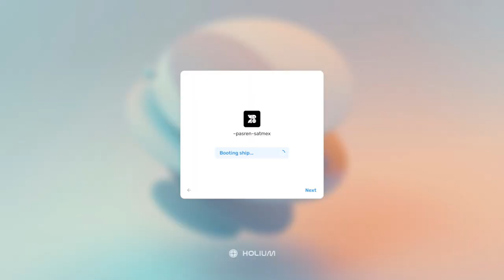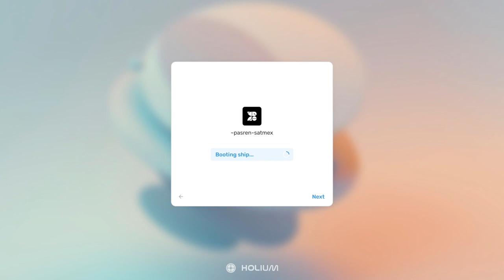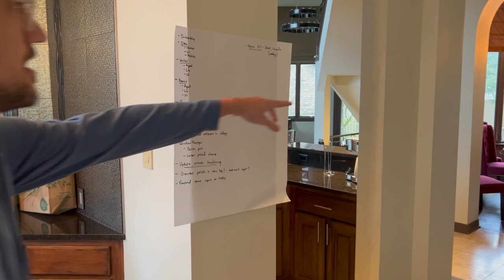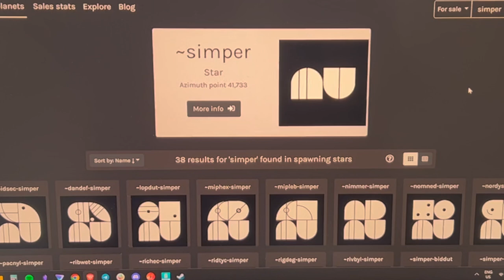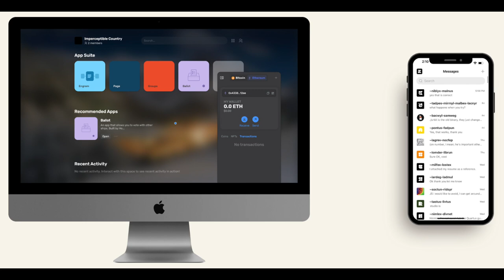Inside Holium House: 10 Guys, 10 Urbit apps, 7 Days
Holium's desktop app for Urbit plus 9 other apps launch on 12/12/2022. More below.